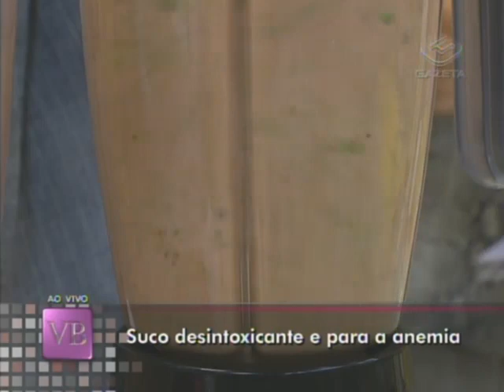Dicas de sucos e chás para saúde - parte 2/2